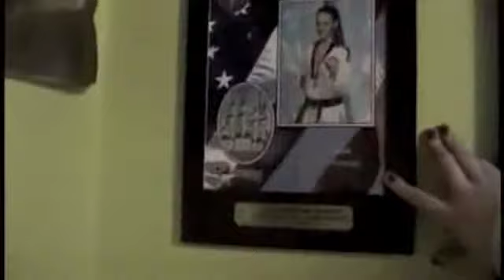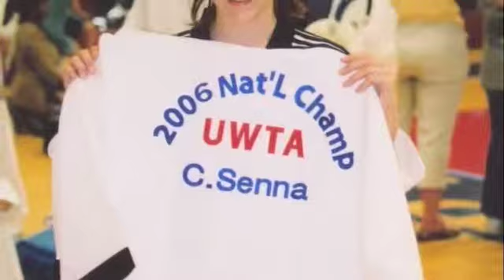Project spotlight- Callie Senna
just letting everyone know what im about